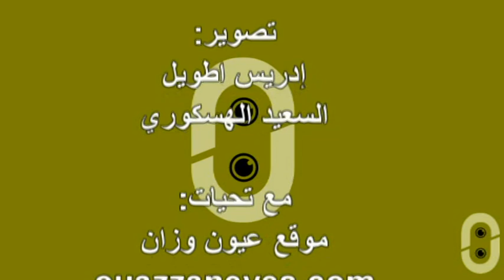الدورة الأولى العادية لمجلس غرفة الصناعة التقليدية لولاية تطوان بوزان الجزء الثاني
الدورة الأولى العادية لمجلس غرفة الصناعة التقليدية لولاية تطوان بوزان برسم سنة 2013
موقع عيون وزان: